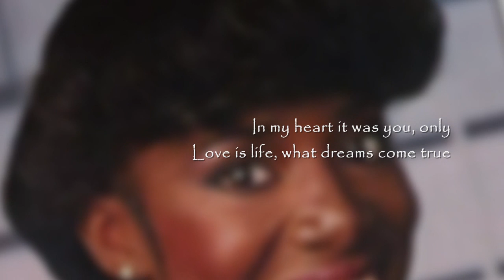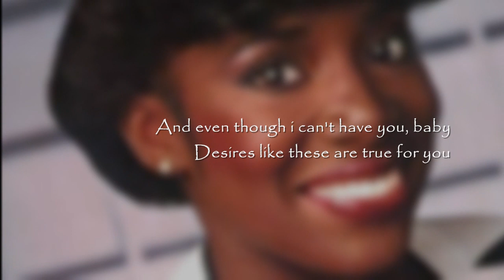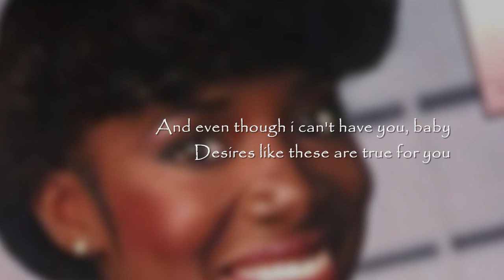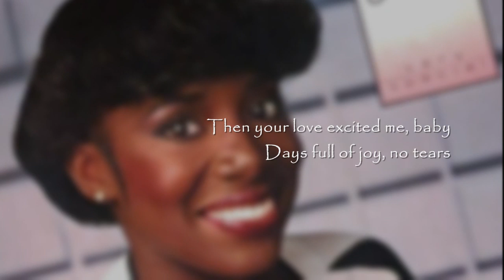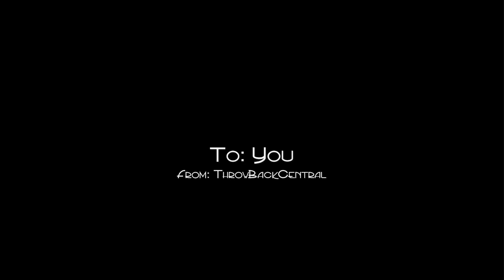Debra Laws - Very Special (ft. Ronnie Laws)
Debra Laws featuring Ronnie Laws
"Very Special
Elektra Records (1981)